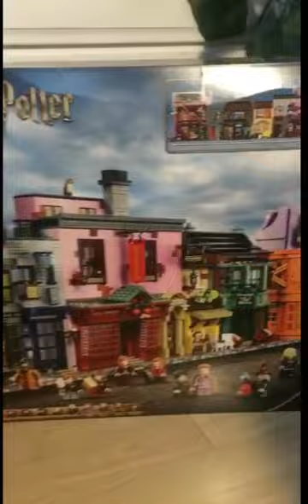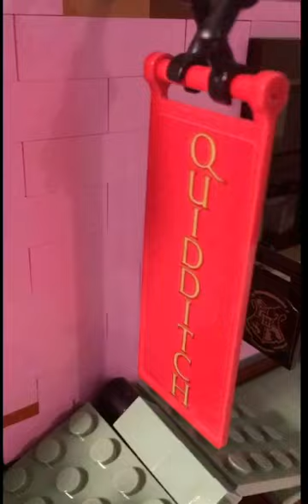Ich unboxe die 400€ Winkelgasse !!!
Preis: 389 €

Minifiguren :14

Länge : 1m

Die Winkelgasse ist NUR auf der originalen Lego Website erhältlich